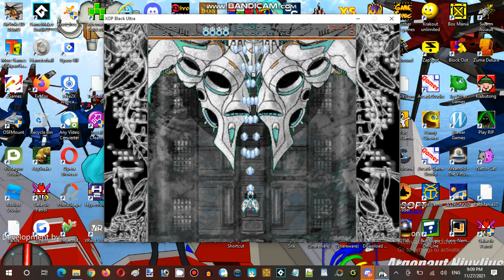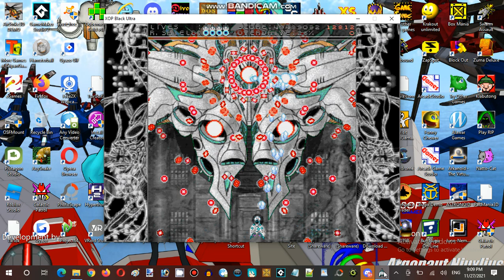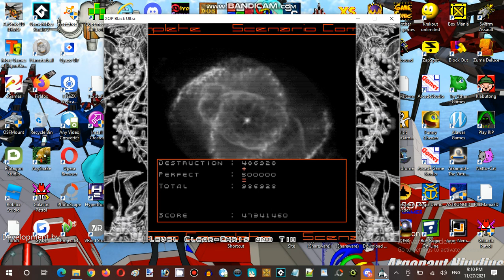Saturday Anime Night Time Streaming at Hunter's Server XOP Black Ultra Establishment 01 Part 04